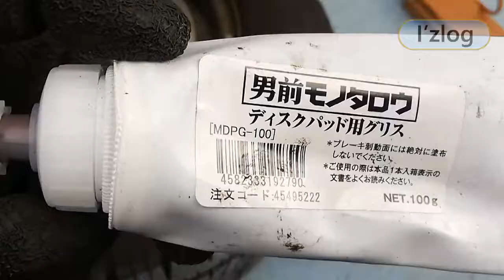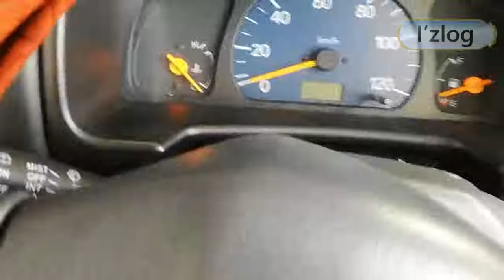【スズキエブリー62V】ブレーキパッドの交換DIYを全力でやってみた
素人なりにスズキエブリー62Vのブレーキパッドを交換してみた。動画の順番的に左の前輪から右の前輪に行くと混乱しますがそこらへんは・・・すいませんメインのブログ⇒